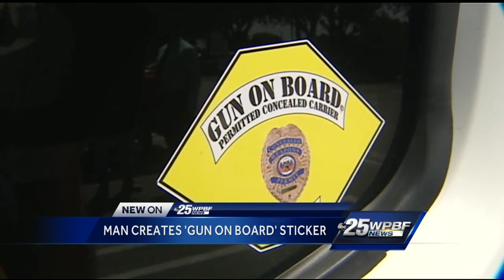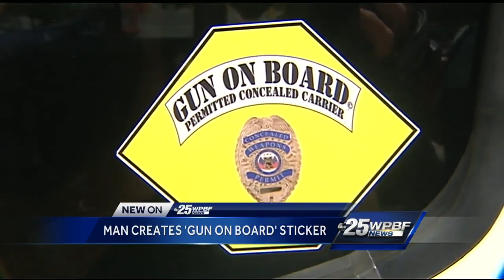Man creates 'gun on board' sticker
A Palm Beach County man creates 'gun on board' sticker that lets officers know the driver has a gun in their car.